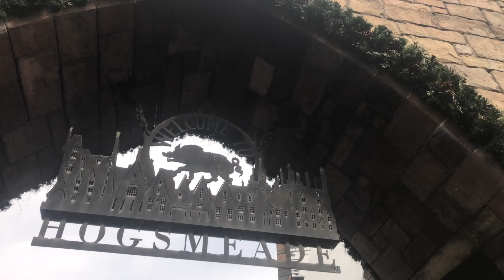Theme Park Views 2018 Hogsmeade Holiday Sign